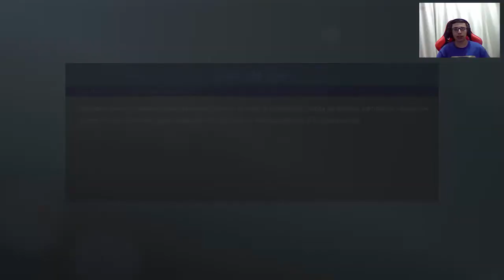JOGAÇOS PELA LALIGA! PES 2019 - MASTER LIGA #30